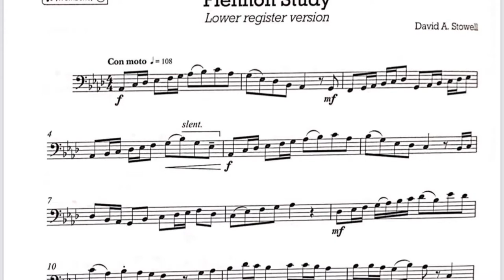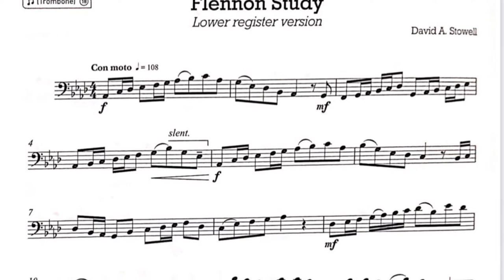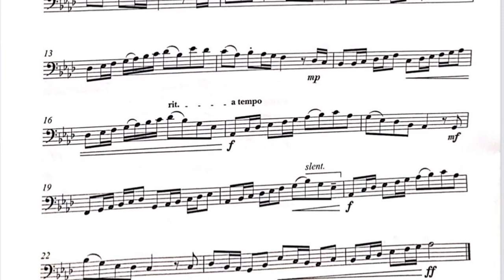Flennon Study Lower Register Version For Trombone ABRSM Grade 5 Exam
Flennon Study Lower Register Version

For Trombone ABRSM Grade 5 Exam

Original tempo: 00:00
Slower tempo: 02:22